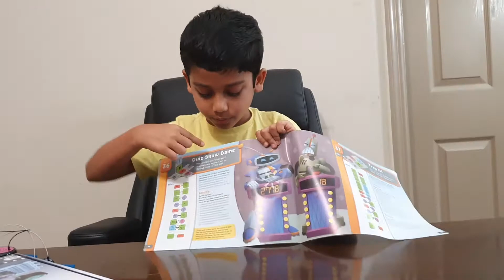Smart Circuits Games & Gadgets Electronics Lab, Quiz Show game